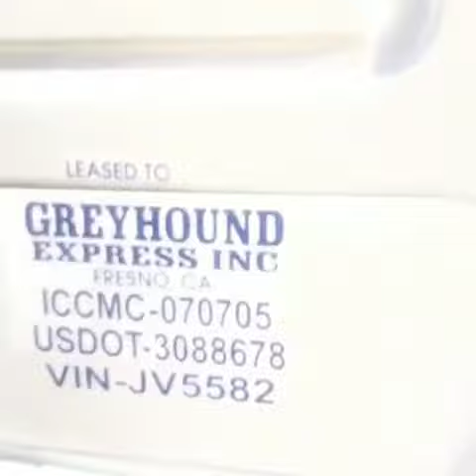truck accident in America Canada truck driver India America truck driving USA Canada truck driving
Punjabi driver truck accident in America
There was a truck accident in our village which was a truck driver from Punjab Indian It was an accident between two trucks.  A truck hit it from behind but the driver's life was saved and there was no loss of life.  There has been a lot of damage to the trucks due to the bus accident